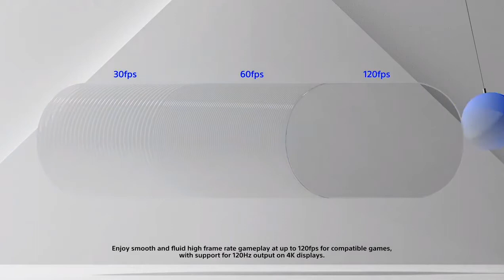Sony PlayStation Salty & Mad At Take - Two & Microsoft Xbox Game Pass Buying Call of Duty Activision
Sony Mad at take - Two and Microsoft Xbox game pass Call of Duty Activision Blizzard deal

my voice over
is about information good advice and opinions console war madness
game politics and fans having fun
comparing their favorite games and more
only for entertainment
Microsoft Xbox PC and Sony PlayStation
the rivals verse each other in a all out battle
let's have fun gaming together